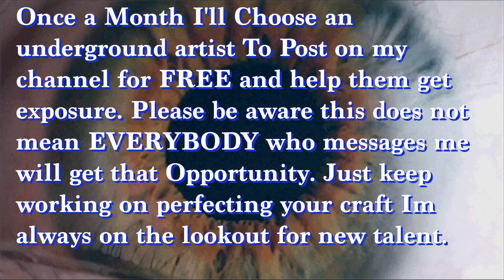LilGSlim On Gherbo & Lil Bibby being Motivation, Growing up No Limit & Chicago getting worse.